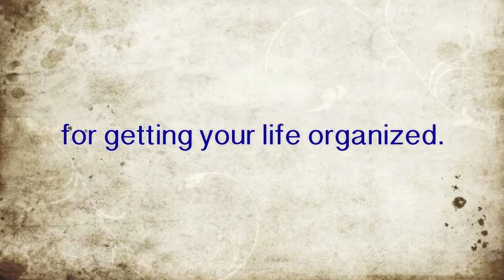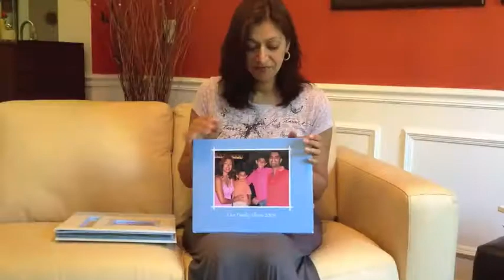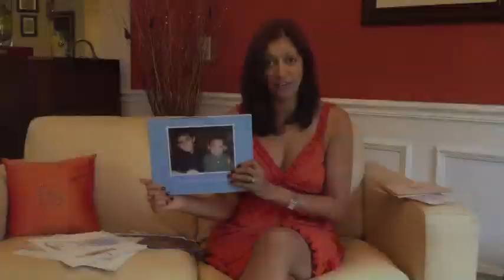2nd Quarter Memories...Organized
Organize Your Life. I'm Mridu Parikh, Professional Organizer and Motivating Specialist!  Today's video is awesome because you get over TEN organizing tips all in one!!  The highlights of my organization strategies from the last quarter all bundled up!  How's that for value?

Thank so much! Much love and appreciation, Mridu